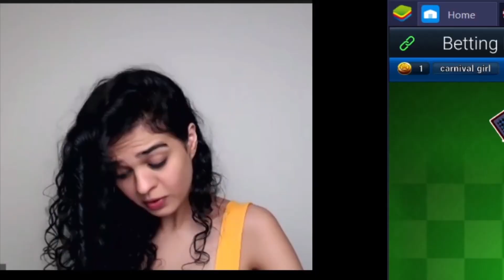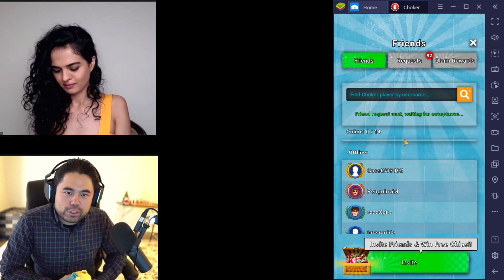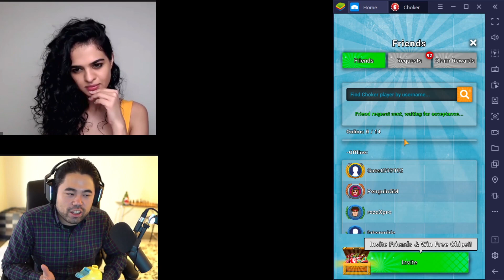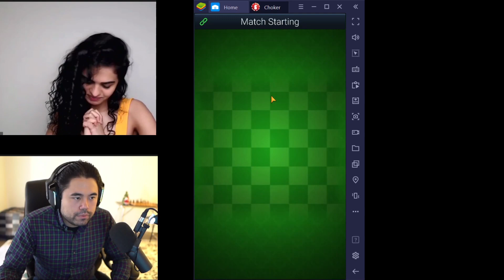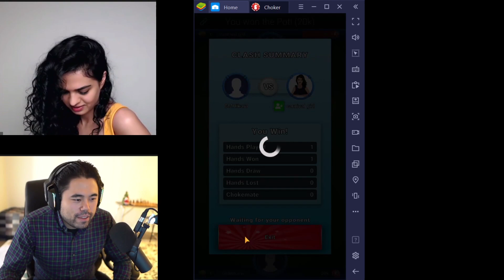IM Tania Sachdev visits for Choker and Chess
IM Tania Sachdev visits GM Hikaru for Choker and Chess

Think you have what it takes to beat a Grand Master? Excited to share that our sponsor OnJuno and I are hosting a giveaway which includes the chance to compete against ME in a 20 person Simul taking place on 3/27 @ 2pm PT. Check the link for more info on how to sign up!

🌟 Socials 🌟